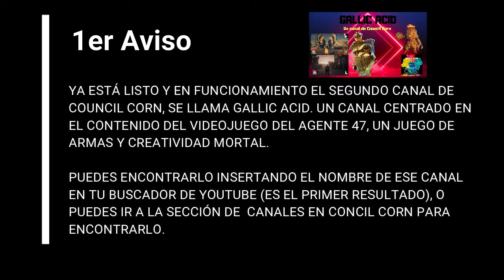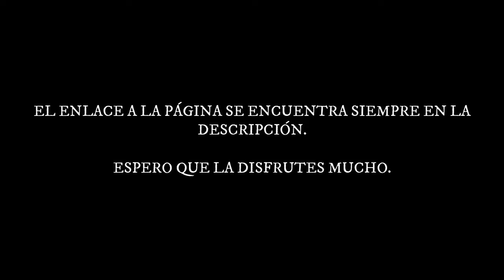HISTORIA DE LA REVOLUCIÓN INDUSTRIAL ☆2 AVISOS IMPORTANTES☆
Hola eloteros, bienvenidos de nuevo a otro vídeo de enseñanza en el cual les presentaré un tema de historia enfocado en la revolución industrial que llegó a cambiar al mundo para siempre pues hasta el día de hoy continuamos con esos cambios. Siempre tendremos en mente que llegará un punto en la historia en la cual literalmente las máquinas reemplacen a los humanos.

Espero este vídeo te ayude bastante elotero para poder repasar o conocer sobre este tema importante para la historia de la industria.

¡¡TE ESPERO EN GALLIC ACID Y EN LA PÁGINA WEB OFICIAL!!

● Todos los derechos y agradecimientos a las y los autores de la musica contenida en este video